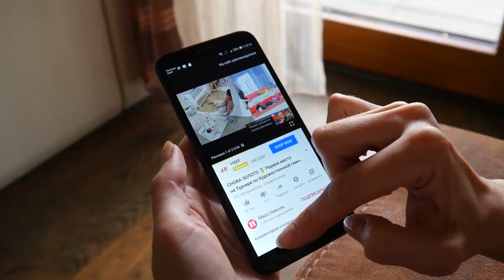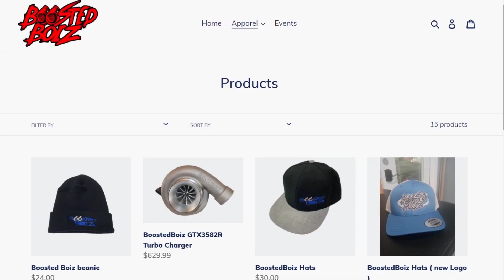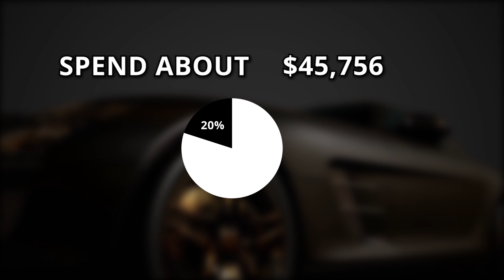Diving into BoostedBoiz's YouTube Profits (Here's what's up!)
If you enjoy the adrenaline of a quick car and want to find out more in their operation mechanism, chances are you know BoostedBoiz. Started in 2015, the crew consists of 4 friends led by Kyle Wade, and all happen to share a love for race cars and car mechanics. Now, let’s look at their income sources.

Let’s have a look at how much BoostedBoiz makes on YouTube.

AdSense -  We estimate that BoostedBoiz currently makes $366 every single day

Merchandise earnings - Assuming  BoostedBoiz makes a profit margin of 20% from the merchandise sales, their income would be an estimated $288.7k per year.

Expenses
BoostedBoiz uses approximately 20% of their annual income to pay for crew expenses which is $45.8k leaving $243k liable for taxes.

Taxes
BoostedBoiz pays $55,514 in federal taxes, and $12,449 in FICA taxes. This means that they take home $175k  per year.